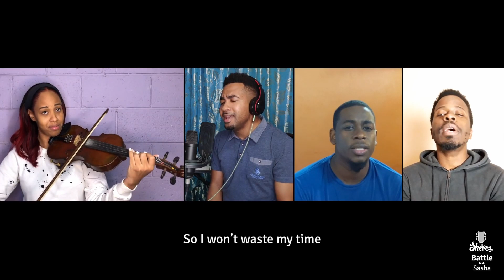Connected x Inspired | Wrudell Timothy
Connected x Inspired is a series of interviews and discussions we hosted with Creatives at our church. We aimed to learn about their creative process and how their faith and connection with God influence the work they produce.

In this episode, Wrudell gives insight into his creative process and the inspiration behind the song Battle by Skevos Ministries.

We are a Seventh-day Adventist church serving the community of St. Augustine and the University of the West Indies St. Augustine campus. We are a Spirit-led family of believers committed to transforming lives and making disciples. We exist so that the happiness and completeness searched for is found here in Christ.